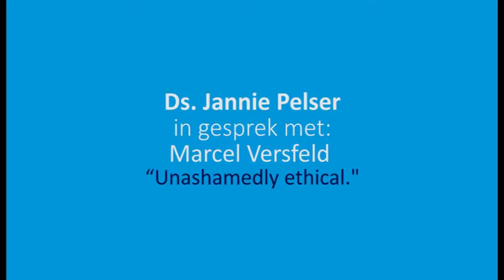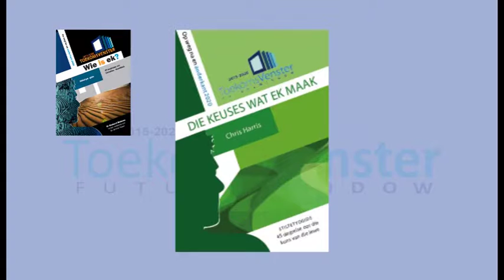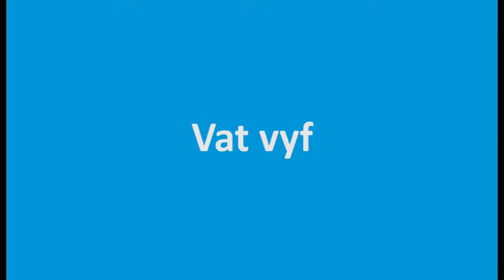20170308 Marcel Versfeld